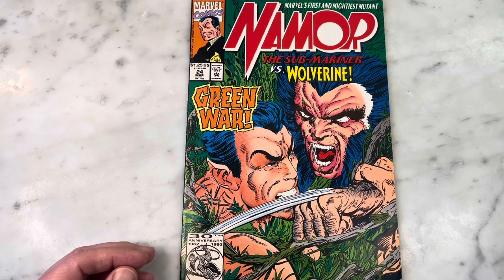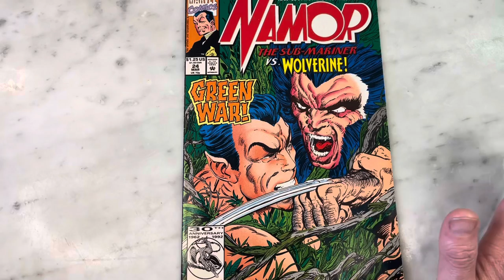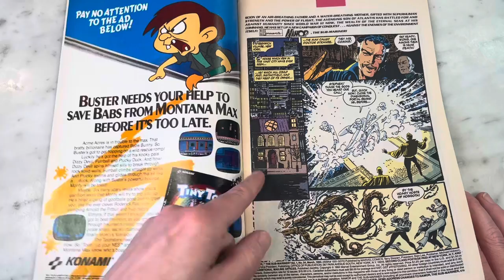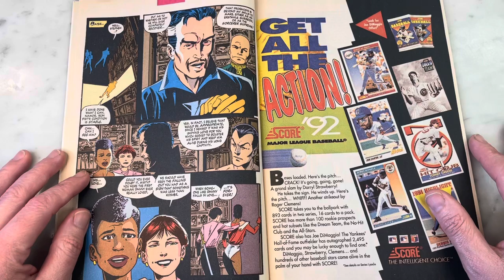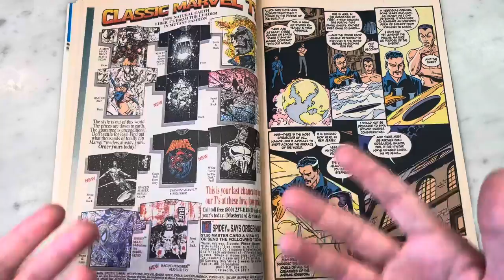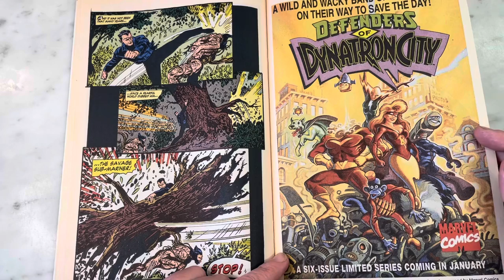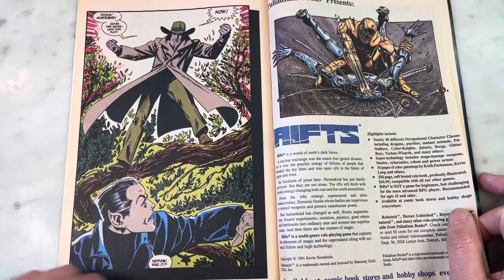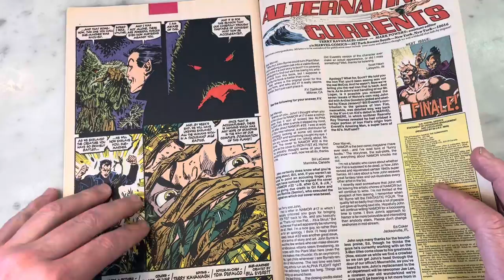NAMOR V. WOLVERINE BY JOHN BYRNE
John Byrne is one of my all time favorite comic book artists. I really loved his run on Namor and was super geeked when he figured out a way for WOLVERINE to make an appearance to do battle with the Sun-Mariner. Throw in Dr. Strange and Iron Fist and you have an instant classic. Please join me for a look inside.